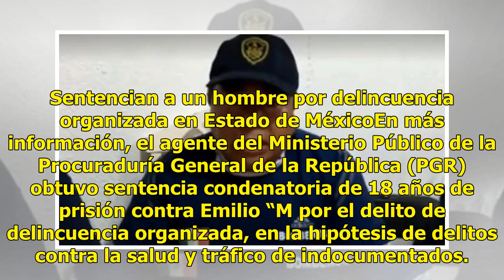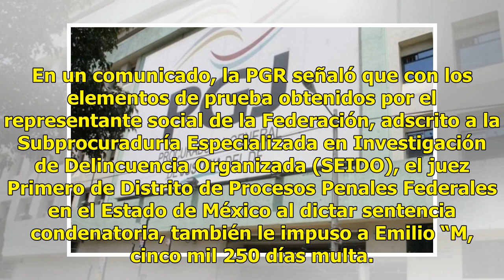Vinculan a proceso a implicados en asesinato de bombero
La Procuraduría General de Justicia capitalina dio a conocer que los hombres de 59 y 60 años, implicados en la muerte de un elemento del Heroico Cuerpo de Bomberos de la Ciudad de México el 8 de junio pasado, fueron vinculados a proceso por un juez de control. Tras cumplimentarse las respectivas órd...